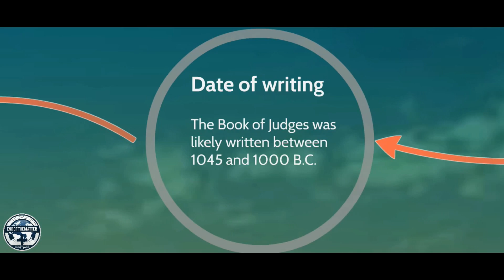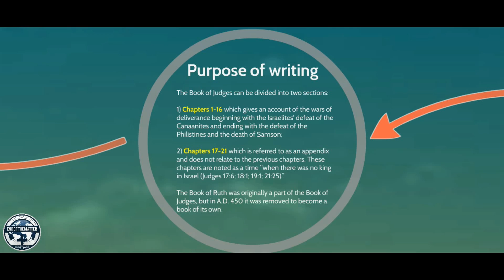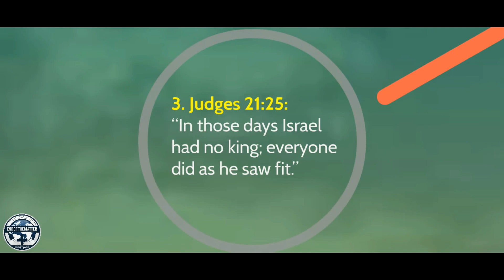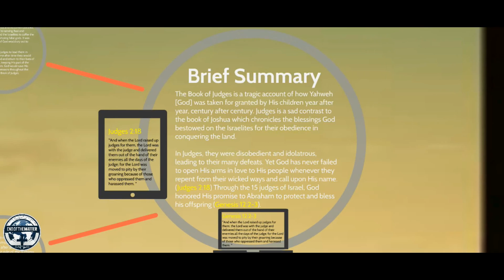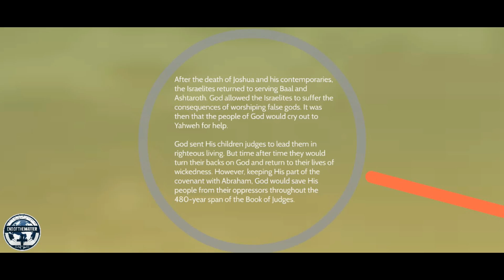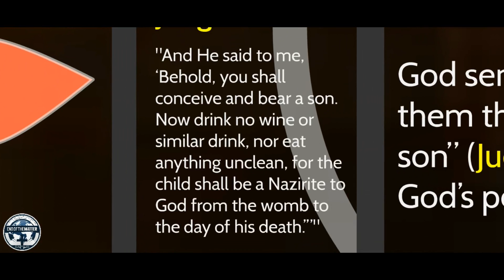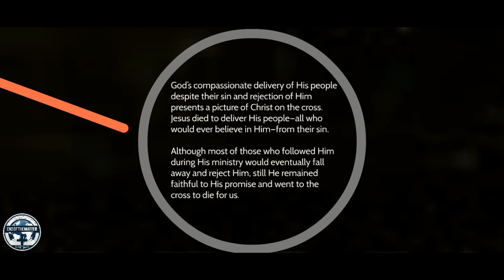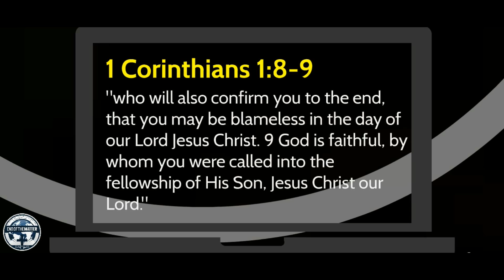An overview of the book of Judges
Author: The Book of Judges does not specifically name its author. The tradition is that the Prophet Samuel was the author of Judges. Internal evidence indicates that the author of Judges lived shortly after the period of the Judges. Samuel fits this qualification.

Date of Writing: The Book of Judges was likely written between 1045 and 1000 B.C.

Purpose of Writing: The Book of Judges can be divided into two sections: 1) Chapters 1-16 which gives an account of the wars of deliverance beginning with the Israelites' defeat of the Canaanites and ending with the defeat of the Philistines and the death of Samson; 2) Chapters 17-21 which is referred to as an appendix and does not relate to the previous chapters. These chapters are noted as a time “when there was no king in Israel (Judges 17:6; 18:1; 19:1; 21:25).” The Book of Ruth was originally a part of the Book of Judges, but in A.D. 450 it was removed to become a book of its own.

Key Verses: Judges 2:16-19: "Then the LORD raised up judges, who saved them out of the hands of these raiders. Yet they would not listen to their judges but prostituted themselves to other gods and worshiped them. Unlike their fathers, they quickly turned from the way in which their fathers had walked, the way of obedience to the LORD's commands. Whenever the LORD raised up a judge for them, he was with the judge and saved them out of the hands of their enemies as long as the judge lived; for the LORD had compassion on them as they groaned under those who oppressed and afflicted them. But when the judge died, the people returned to ways even more corrupt than those of their fathers, following other gods and serving and worshiping them. They refused to give up their evil practices and stubborn ways."

Judges 10:15: “But the Israelites said to the LORD, 'We have sinned. Do with us whatever you think best, but please rescue us now.'”

Judges 21:25: “In those days Israel had no king; everyone did as he saw fit.”

Brief Summary: The Book of Judges is a tragic account of how Yahweh [God] was taken for granted by His children year after year, century after century. Judges is a sad contrast to the book of Joshua which chronicles the blessings God bestowed on the Israelites for their obedience in conquering the land. In Judges, they were disobedient and idolatrous, leading to their many defeats. Yet God has never failed to open His arms in love to His people whenever they repent from their wicked ways and call upon His name. (Judges 2:18) Through the 15 judges of Israel, God honored His promise to Abraham to protect and bless his offspring (Genesis 12:2-3).

Song: Faithful God- Shannon Wexelberg